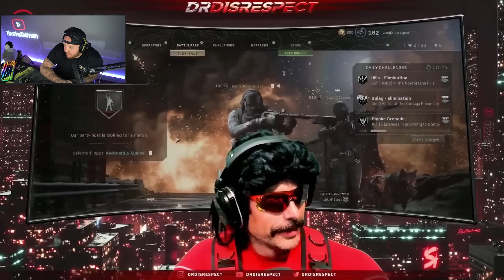TIMTHETATMAN REACTS TO DOC ROASTING VIEWERS DONOS...